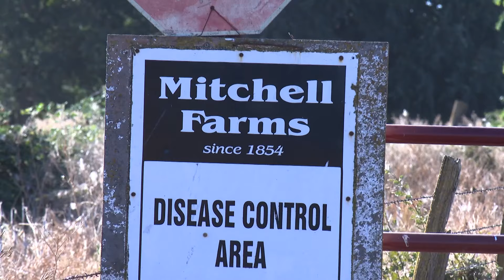Egg shortages arise as millions of chickens lost to bird flu in California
The California Poultry Federation is calling 2024 the biggest year of bird flu in California. For a second year in a row, it’s creating egg shortages and unstable prices at the store.

Bird flu has deeply impacted farmers in both Sonoma County and the Bay Area, and in return, it has created shortages on store shelves.